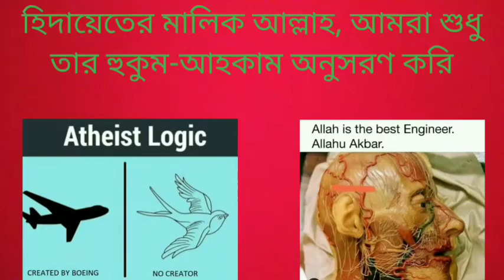শয়তান কেন নবী আদমকে সেজদা করে নি, শয়তানকে কে শয়তানী শেখালো? 05/08/2022